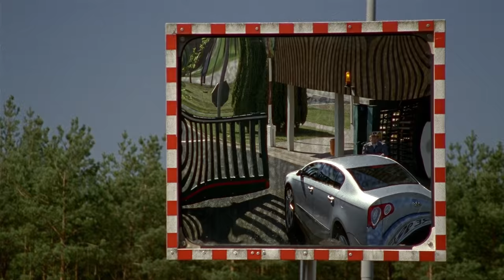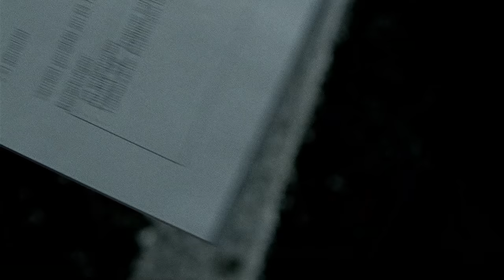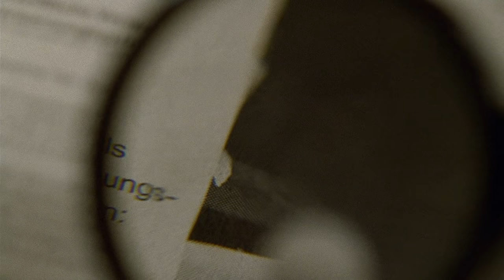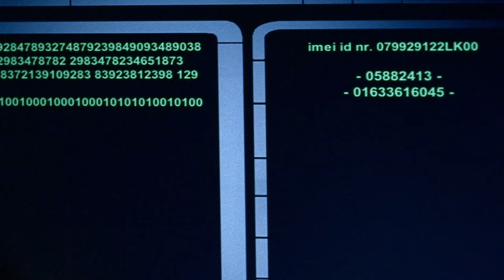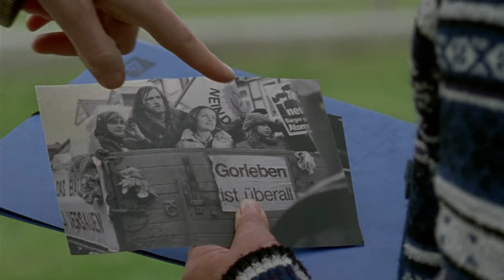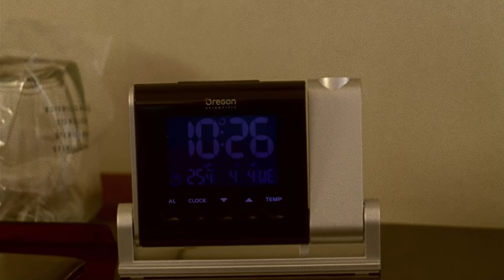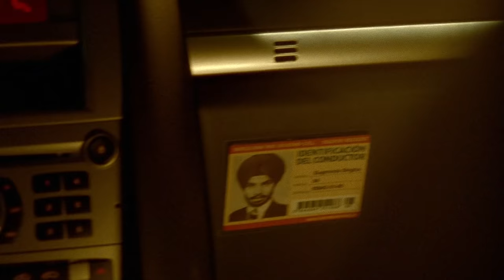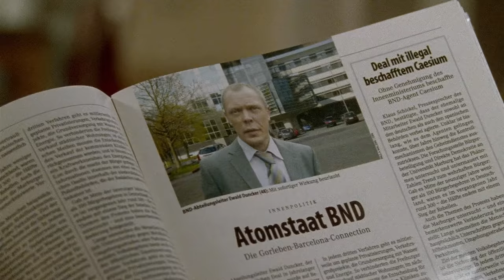Tatort - Salzleiche (2008)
Salzleiche ist ein Fernsehfilm aus der Kriminalreihe Tatort der ARD und des ORF. Der Film wurde vom Norddeutschen Rundfunk produziert und am 16. November 2008 erstmals ausgestrahlt. Es handelt sich um die Tatort-Folge 711. Ihr 13. Fall führt Kriminalhauptkommissarin Charlotte Lindholm (Maria Furtwängler) nicht nur nach Gorleben, sondern auch nach Spanien, wo sie nicht nur ermittelt, sondern auch Kontakt mit dem Vater ihres Sohnes aufnehmen will.